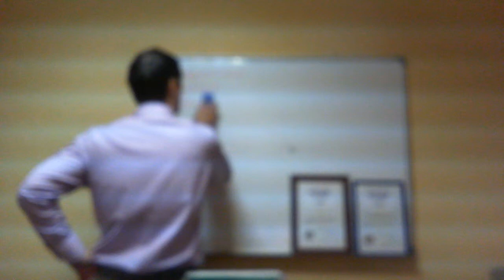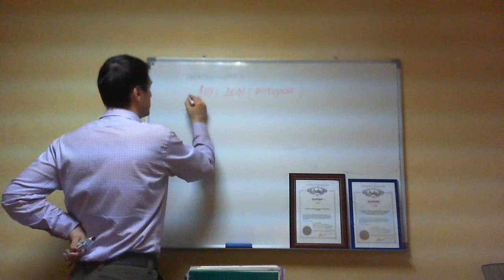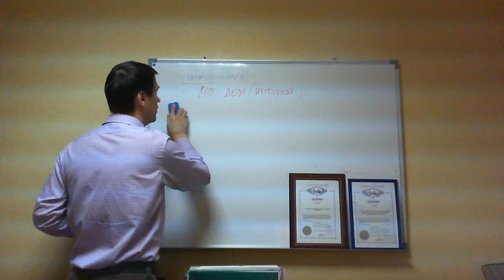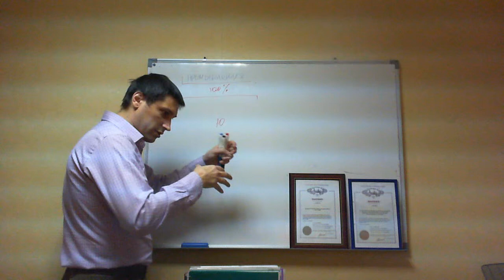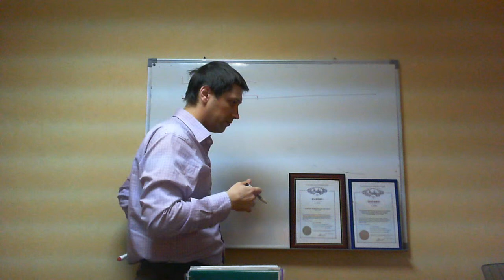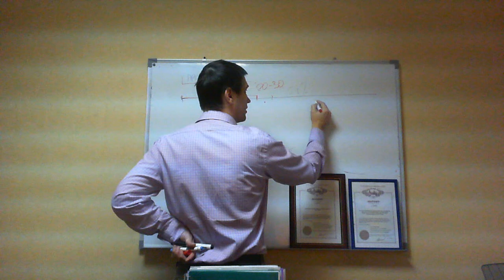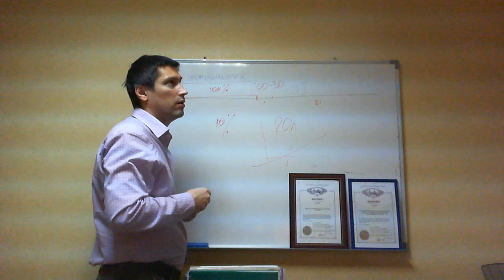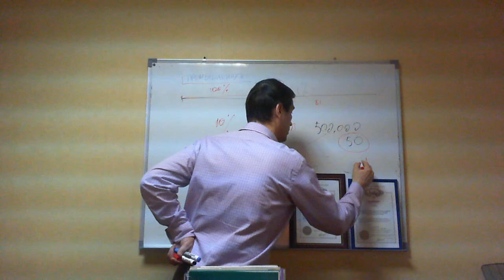Гражданский проект: мотивация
Наука -- законы, повторяемость, цикличность и разделение -- игра в шахматы.
Наука работает с фактами, она анализирует факты, а разведка, работает с признаками, она признаки -- оценивает.
Поэтому все что написано здесь -- ненаучно.
Помимо науки и религии, есть ещё и искусство, что в свою очередь занято бытиём и видит картину мiра целостно и адекватно.
В основу троичной логики положен логический закон - закон адекватности, формулируемый так:  "Два разных объекта А и В не могут быть тождественны друг другу (А = В) в действительной логике, но могут быть адекватны друг другу (А == В) в комплексной логике, что является результатом управления их мнимой логической энергией (первоэнергией i)." Логический закон адекватности основан на трех основных принципах:
1. Принцип адекватности объекта (ПРИНЦИП ОШИБОЧНОСТИ), нашедший свое выражение в следующей формулировке: A == A + iA', что значит, всякий логический объект A адекватен сумме самого себя и мнимой своей души (мнимого восприятия объекта iA', где i - первоэнергия или мнимая логическая единица).
2. Принцип адекватности восприятия (ПРИНЦИП ПРОТИВОПОЛОЖНОСТИ), выражаемый формулой A' == A' + iA и означающий, что восприятие A' объекта в общем случае обратно (противоположно) самому этому объекту А.
3. Принцип адекватности объекта его восприятию (ПРИНЦИП МАТЕРИАЛЬНО-ЛОГИЧЕСКОГО ЕДИНСТВА МИРА), основанный на том, что объект А и его восприятие A' в сознании человека (информация об объекте) могут и должны быть адекватны друг другу (A == A' или иначе A + iA' == A' + iA) и восприятию мира другими субъектами.